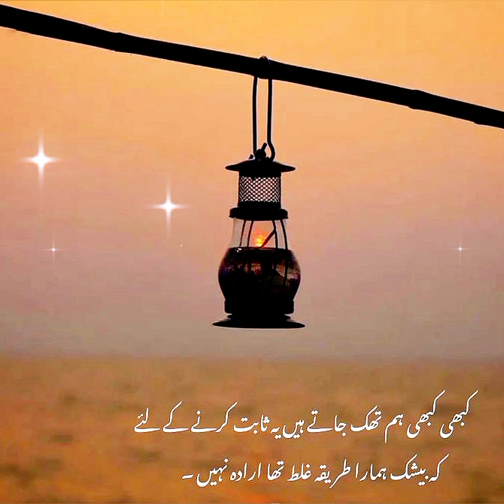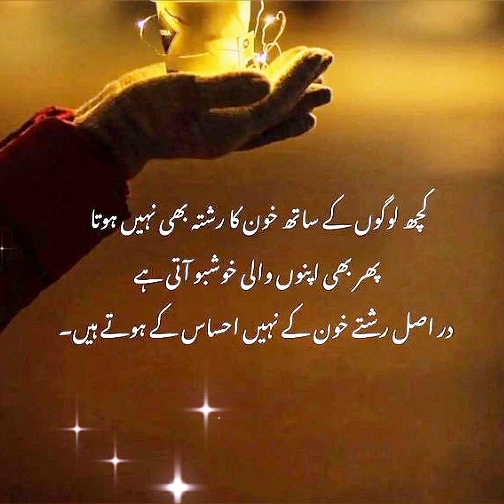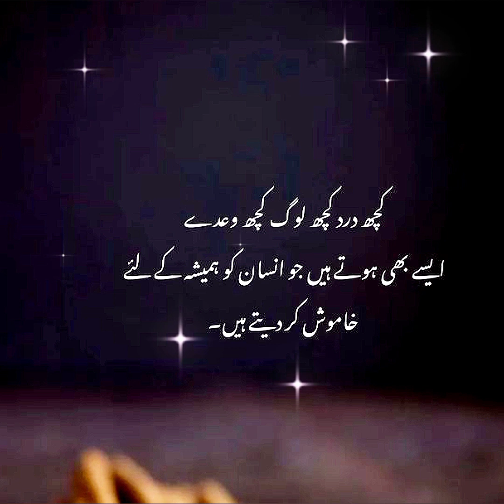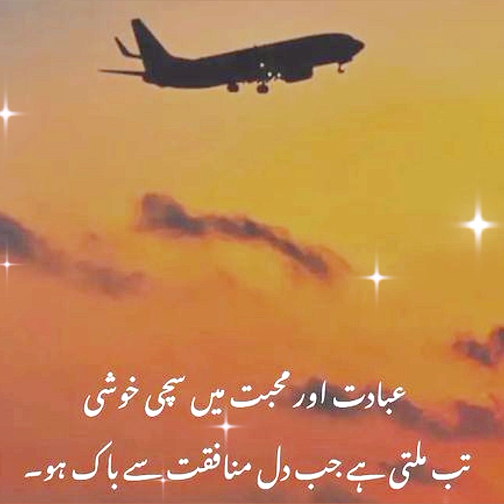Motivational quotes about life// Islamic poetry// golden words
urdu Quotes
urdu poetry
Islamic poetry
Islamic quotes
motivational quotes
golden words